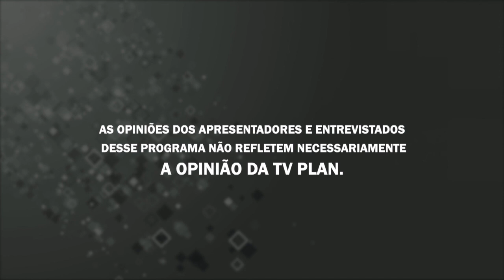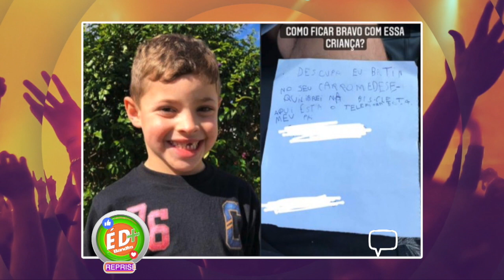É D+ 23/09/20